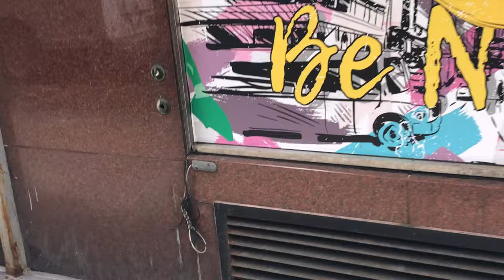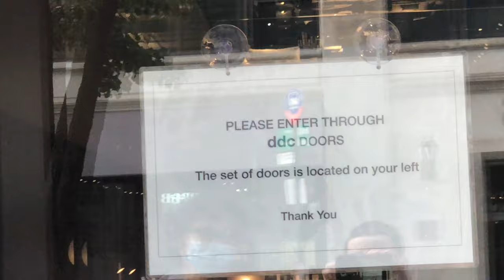BEST PIZZA IN NYC!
A coo little vlog..